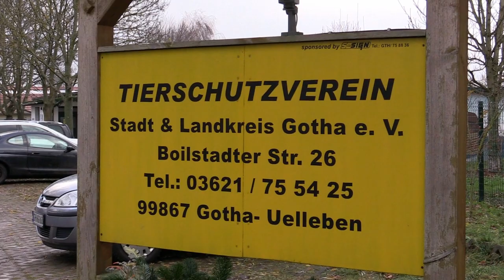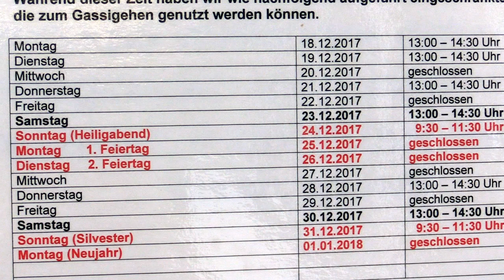Fundhund und Fundkater aus Gotha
Wieder stellen wir zwei Tiere vor, die herrenlos in Gotha gefunden wurden. Sie warten dringend auf eine Rückkehr in ihr vertrautes Zuhause. Mehr Informationen im Tierheim Gotha unter Tel. 03621/ 755 425.